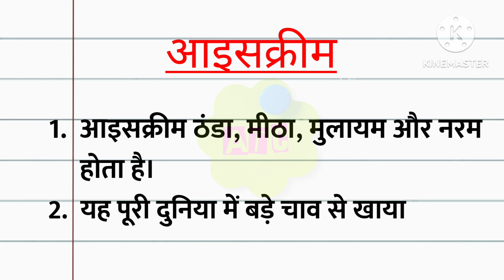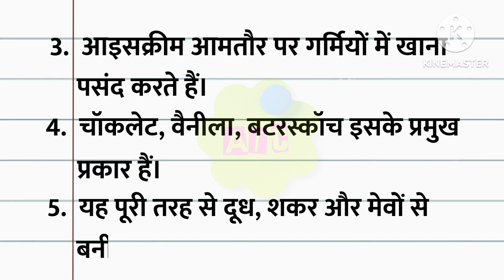5 sentences about ice cream in hindi, आइसक्रीम के बारे में 10 लाइन, Anjana Talent Classes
Are you looking for a video on Ice cream  ? You are in the right place. This video provides you with 10 lines on Ice cream in Hindi . It is very easy to understand and learn.
Few Sentences about Ice cream in hindi
आइसक्रीम के बारे में 10 लाइन
Ice cream पर हिंदी में 10 पंक्तियाँ
Ice cream par nibandh Hindi mein
आइसक्रीम पर 10 वाक्य
10 Lines on Ice cream
Few Lines on Ice cream
facts about Ice cream
10 Lines on Ice cream in hindi
Few Lines on Ice cream in Hindi
5 Lines Essay on Ice cream
10 Lines on Ice cream in Hindi,
Few lines about Ice cream
About Ice cream
Ice cream Information in hindi
Ice cream Speech in hindi
Speech on Ice cream
10 lines speech on Ice cream
Anjana Talent Classes
Paragraph about Ice cream
About Ice cream in hindi
Essay on Ice cream